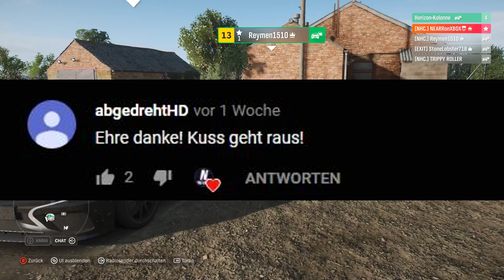BRUDI LAMBORGHINI | Komm in die WhatsApp-Gruppe | Forza Horizon 4 Edition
Hatte heute ein wenig Spaß :D ich hoffe Ihr feiert es genau so wie ich ….

Danke an alle die ein Abo dagelassen haben, Ihr seid die besten :*

-Bei fragen einfach Anschreiben, Kommentieren oder mich auf Teamspek ansprechen :)